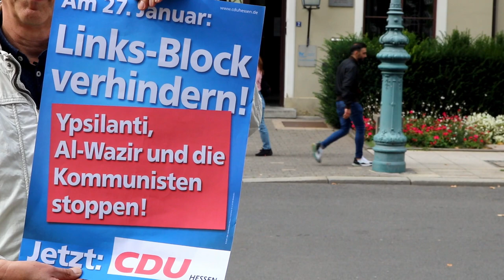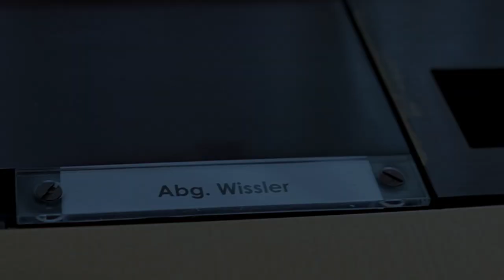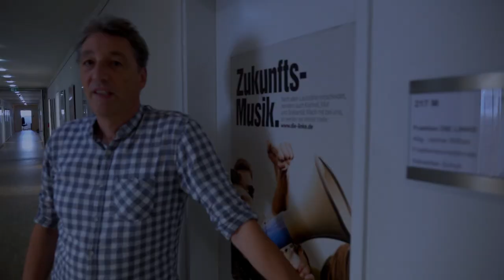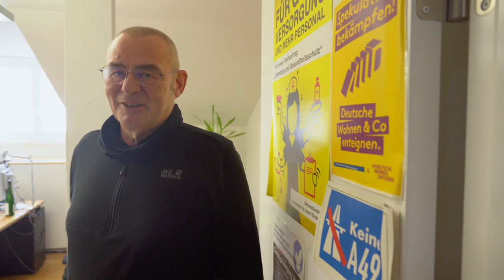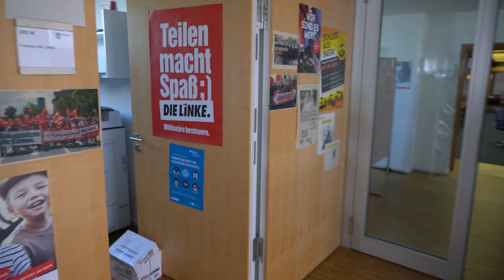Danke, Janine Wissler. Wir werden dich vermissen!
Nach 13 Jahren, davon zwölf Jahre als Fraktionsvorsitzende, hat Janine Wissler den Hessischen Landtag verlassen. Für uns  - Abgeordnete und Mitarbeiter:innen - noch einmal der Zeitpunkt um "Danke" zu sagen und Janine gebührend zu verabschieden:

Janine, Das ist für dich.

Einen besonderen Dank an Willi van Ooyen, Angela Dorn, Andrea Ypsilanti, Boris Rhein, Michael Rudolph, Urban Priol, Pitt von Bebenburg, Ulrich Schneider und Seda Basay-Yildiz fürs mitmachen.